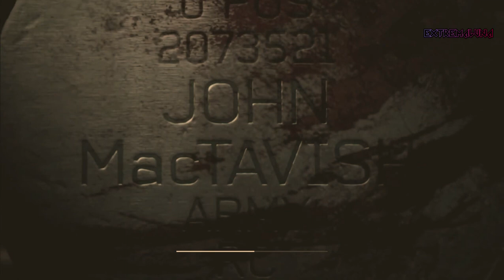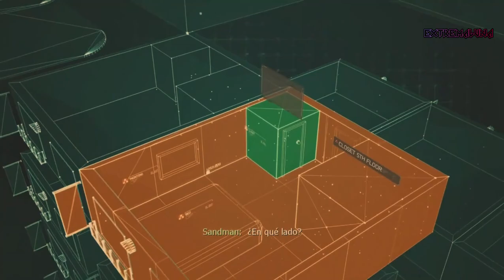CALL OF DUTY : MODERN WARFARE 3 | MW3 | PARTE 5/6 | GAMEPLAY ESPAÑOL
Muy buenas a tod@s!! y bienvenidos al canal!!

Call of Duty: Modern Warfare 3 (abreviado oficialmente como Call of Duty: MW3 o Modern Warfare 3​) es un videojuego de disparos en primera persona desarrollado por Infinity Ward y Sledgehammer Games, con el trabajo adicional de Raven Software, y distribuido por Activision.